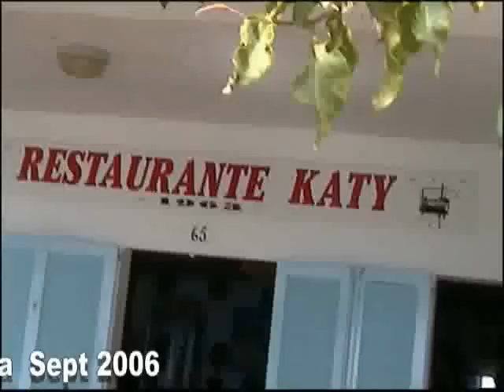Pine Walk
John in Puerto Pollensa Majorca...filmed by John Ellis